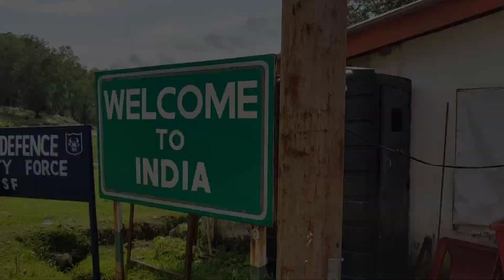Shillong//Day 2//Dawki//Family Trip//India Bangladesh Border//MASUMA